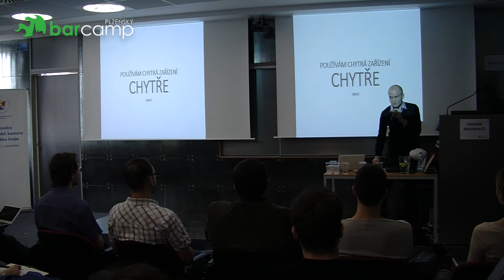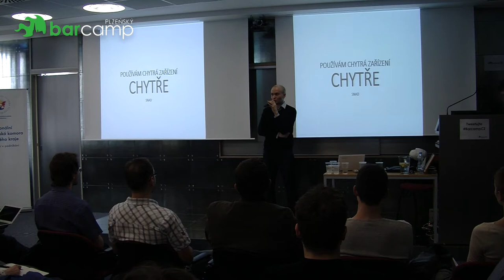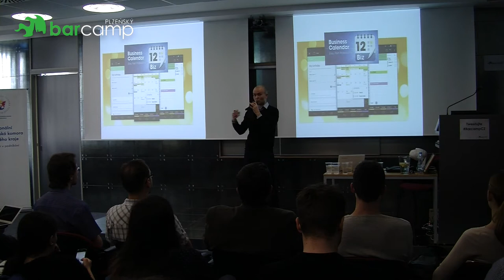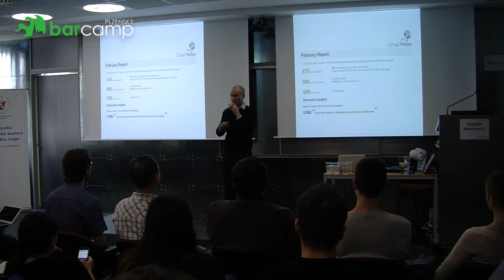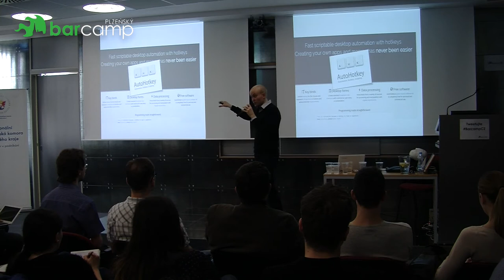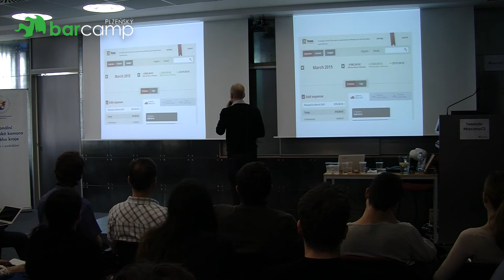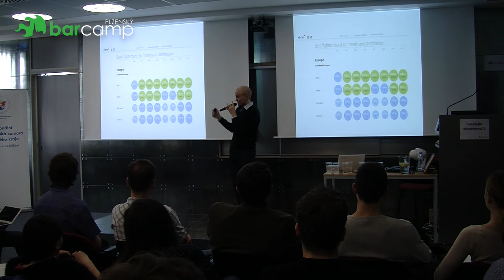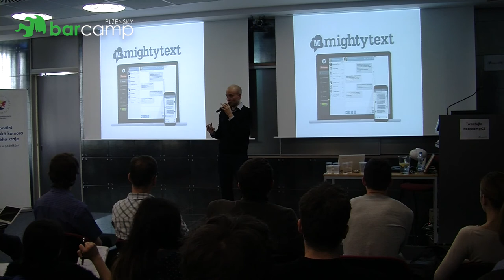Plzeňský Barcamp 2015 - Daniel Gamrot: Kancelář v brašně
Anotace přednášky:
Dnešní doba nahrává čím dál tím více práci téměř odkudkoliv, se kterou souvisí vybudování mobilní kanceláře. Já tu svou začal vytvářet před 30 měsíci, kdy jsem učinil první kroky ke změně v profesním životě a začal za prací cestovat po celé České i Slovenské republice. Vyměnil jsem kancelářské zdi a stůl za vlaky, autobusy, letadla, parky, kavárny a další místa, ze kterých mohu kdykoliv posouvat své úkoly a projekty. A ačkoliv nevyužívám ty nejmodernější technologie a nejdražší nástroje, cítím se svobodně a bez omezení - kancelář v brašně skutečně funguje.

Chtěl bych vám představit efektivní principy vlastní práce s využitím kanceláře v brašně. Vše od používaného hardware, přes ty nejužitečnější aplikace až po návyky, které vám pomohou organizovaně plnit smysluplné cíle.

Pro ty, kteří by rádi zjistili, zda vše, co potřebují ke své práci, může být ukryto v jediné brašně. Stejně tak pro ty, kteří již s podobnou "kanceláří" pracují, neboť ji třeba díky této přednášce a námětům mým i ostatních obohatí o nové poznatky.